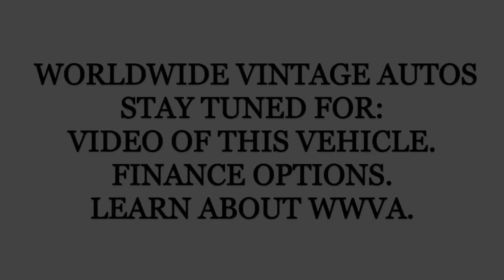1986 LAND ROVER DEFENDER 110